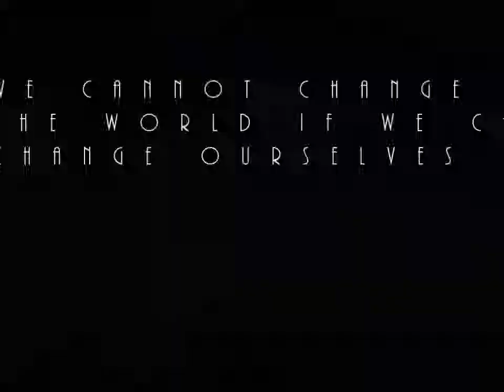Notorious Thugs Dubstep Remix (JAYJAGBEATS)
Nice little remix I threw together, hope you enjoy!